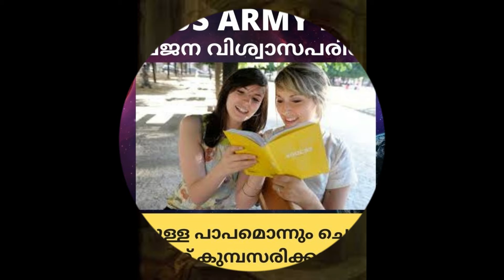യുവജന വിശ്വാസപരിശീലന ക്ലാസ് - 235